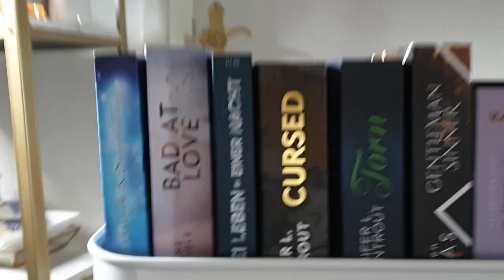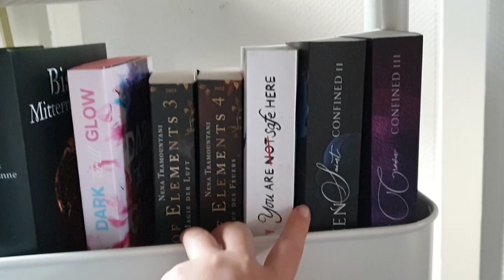SuB Glas Challenge | So hoch ist mein SuB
Heute spreche ich mit euch über das leidige Thema SuB und darüber, was ich vorhabe, um meinen SuB zu minimieren.
Für alle, die es nicht wissen:
SuB: Stapel ungelesener Bücher